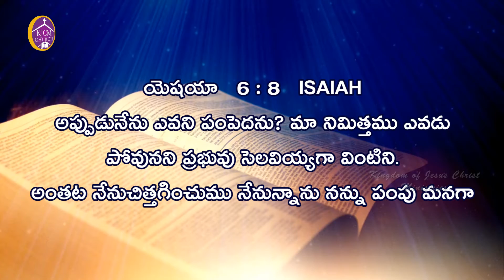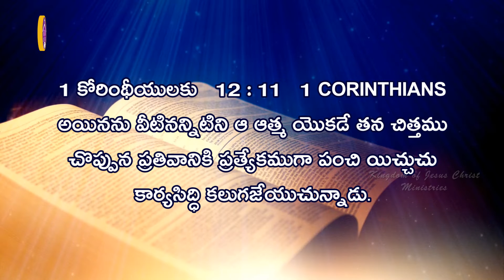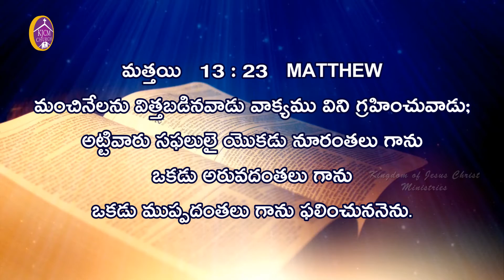నమ్మకమైన వ్యక్తిగా నీవు ఉన్నావా_KJCM_WORD OF GOD BY MAN OF GOD V. PAVAN PAUL_EPISODE_PART_2_LIVE